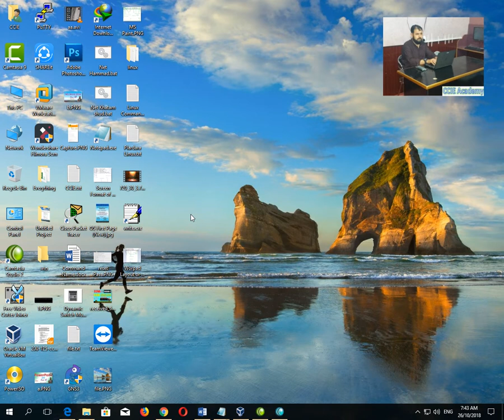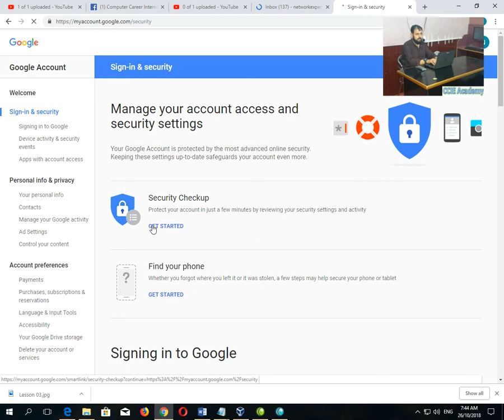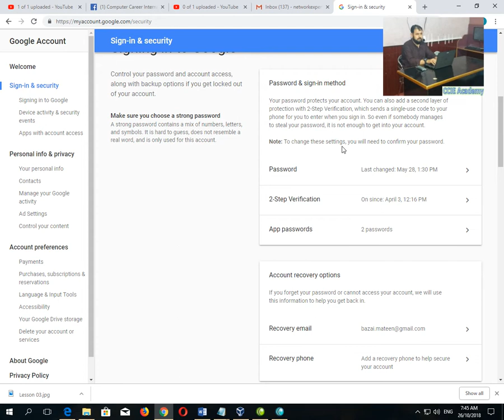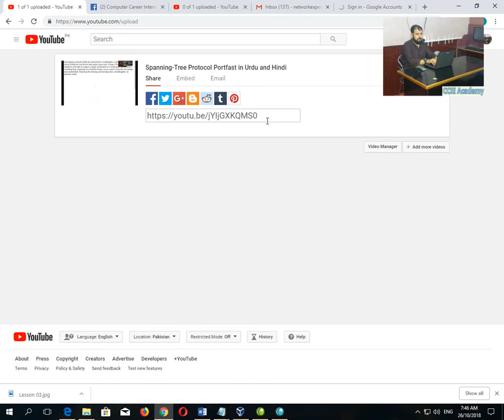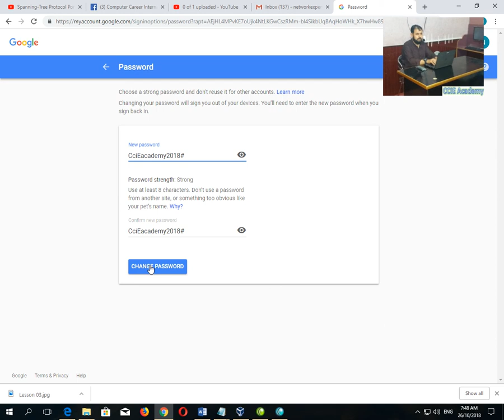How to change Gmail Account Password in Urdu and Hindi